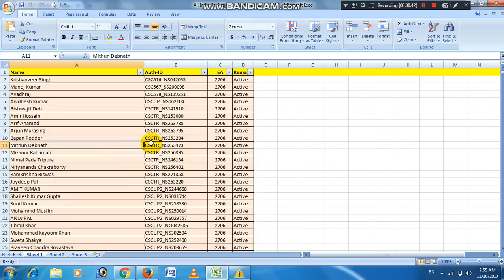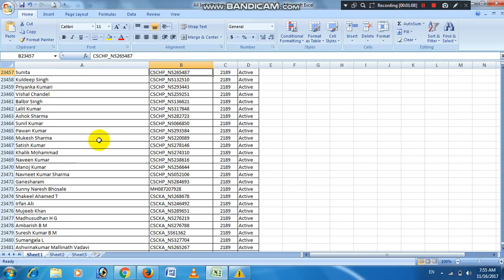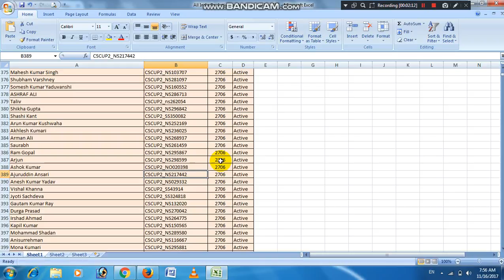खुशखबरी All India DACTIVE AADHAR OPERATOR and SUPERVISOR हुए ACTIVE ।। पूरी लिस्ट इस वीडियो मे ।।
Hello dosto maine iss video main aapko UIDAI ki taraf se All india ki re-active ki list jankari di hai. Muje umeed hai ki aapko yeh video jaroor pasand aayegi. Agar aapko yeh video pasand aaye to iss video ko jaroor like or share kare.

goyal technicals
goyaltechnicals